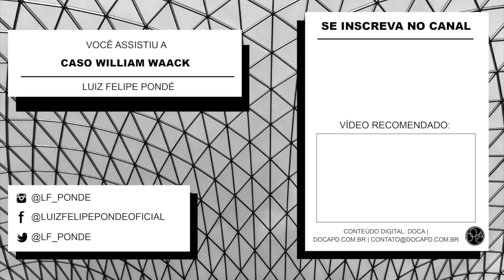Caso William Waack - Luiz Felipe Pondé